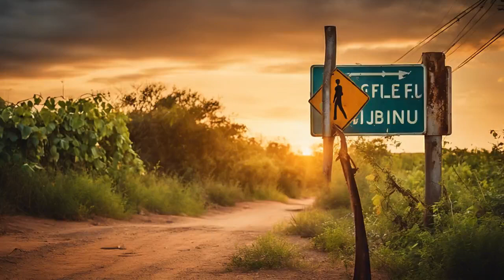The Coming Storm: S1:E3: So why did the world not end on 4/8/24 during the eclipse?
So the world didn’t end on 4/8/24 because of the eclipse and we are going to tell you why you were deceived & show you how to not let that happen again!